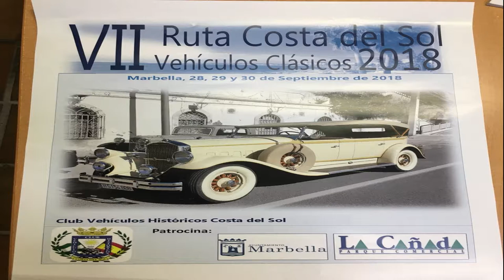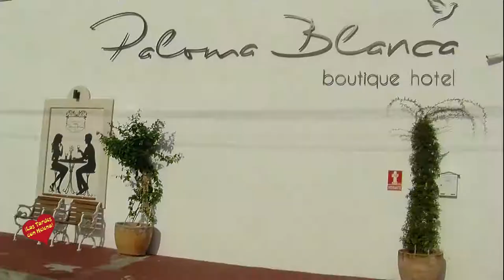VII Ruta Costa del Sol Vehiculos Históricos 2018 Salida del Hotel Paloma Blanca